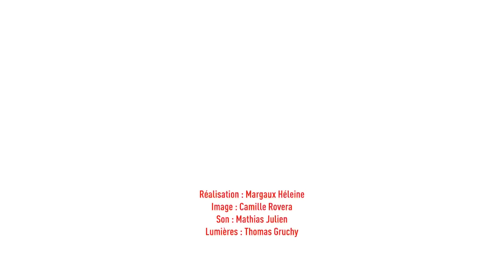Ycare & Zaz - Animaux fragiles (Live) - Le Grand Studio RTL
Invités du "Grand Studio RTL", Ycare & Zaz interprètent  " Animaux fragiles ".